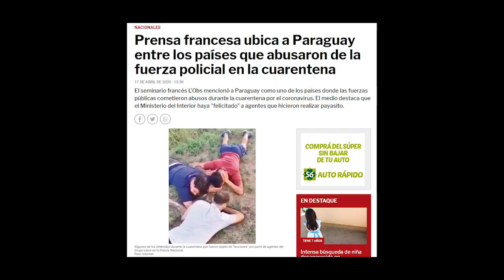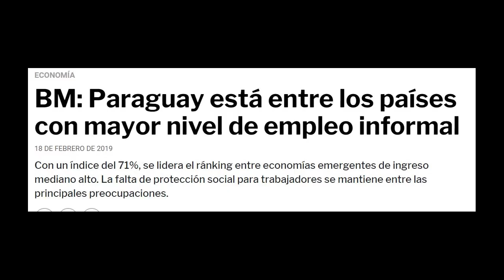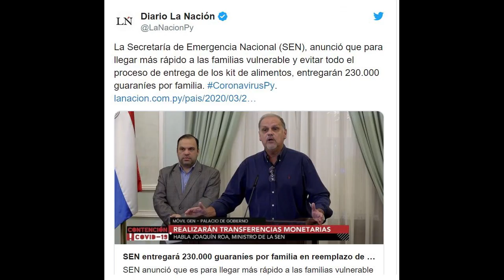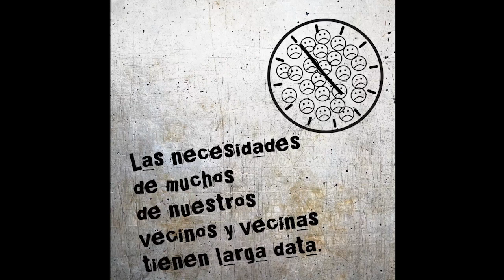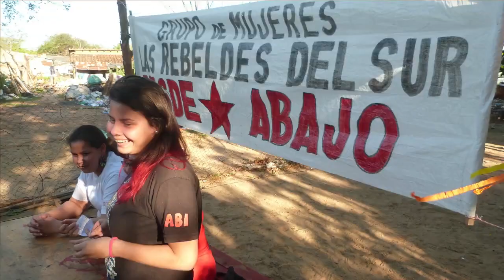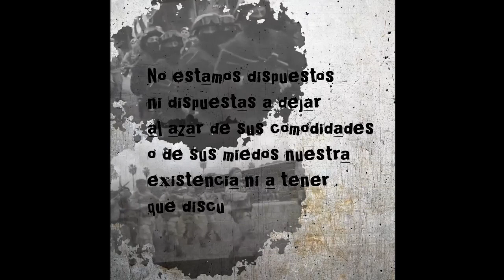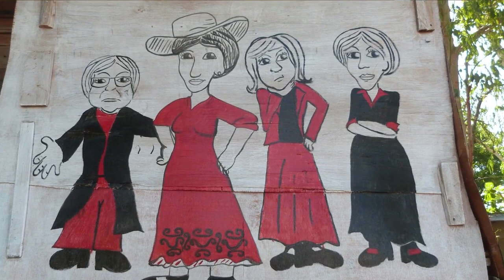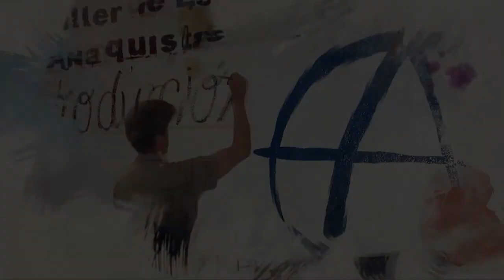Una historia de lucha barrial, Los Bañados, Asunción (Paraguay)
La crisis desatada, en unos casos y acelerada en otros por el Covid-19 la están enfrentando las comunidades populares desde diferentes prácticas. En este video la experiencias de las comunidades ribereñas de Asunción conocidas como Los Bañados (Paraguay).